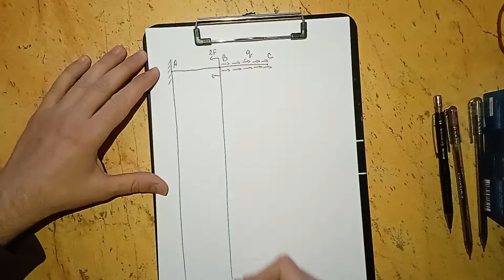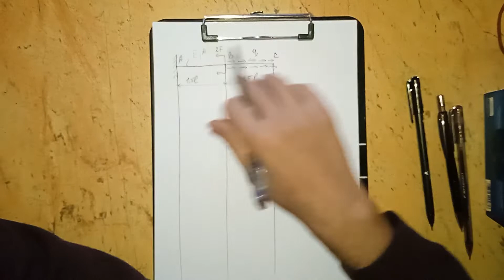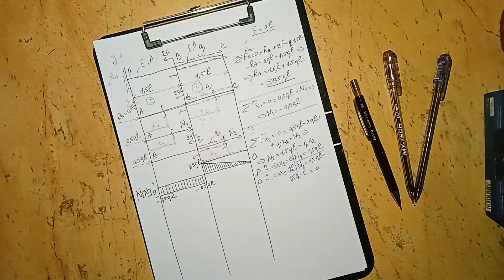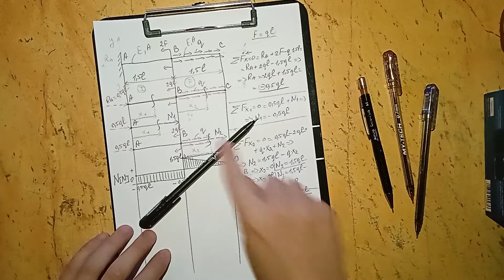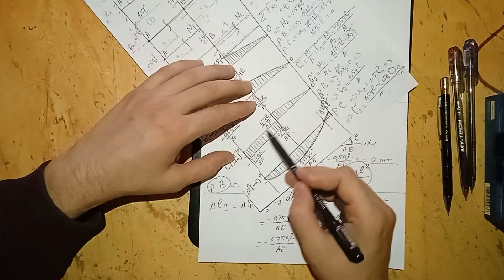Solicitarea axială : Exemplu 5 - Forțe concentrate și forțe distribuite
Cărți online:
În română:
Curs:
Problemar:
I. Andrescu, Șt. Mocanu: Probleme de rezistența Materialelor
În engleză:
Curs și problemar:

Cărți bibliotecă:
Viorel Goanță: Rezistența Materialelor -Noțiuni Fundamentale-, Editura "Gheorghe Asachi", Iași - 2001
Ioan Deutsch: Rezistența Materialelor, Editura didactică și pedagocică, București - 1979
Mihai Tripa: Rezistența Materialelor, Editura didactică și pedagocică, București - 1967